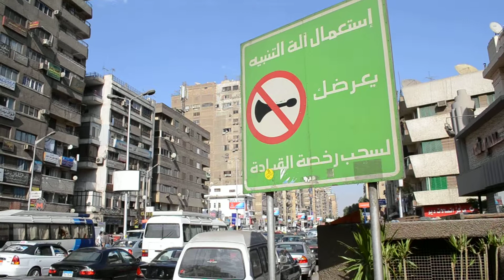Most-ignored Cairo street sign ever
A sign in the Cairene neighborhood of Dokki proclaims, "Use of your [car] horn will expose you to the withdrawal of the driving license." Most-ignored street sign coupled with least-enforced law.